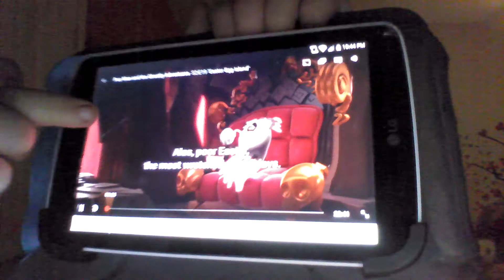betrayus all alone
aw he's alone